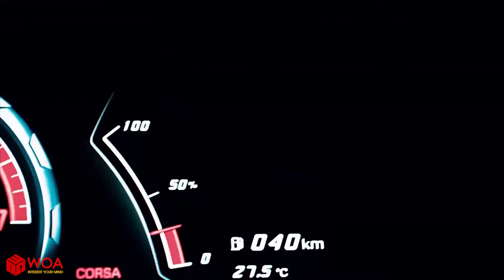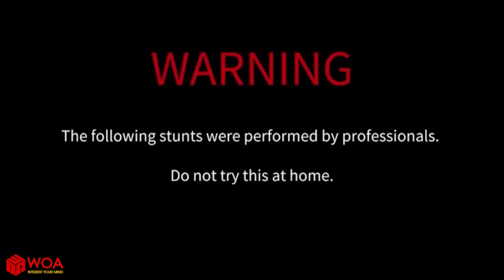Amazing Dangerous Excavator Destroy Water Tower | Heavy Equipment Machines Working | Doodles Life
Welcome to Doodles Life - a real life funny - where anything can happen, ever wonder why you suddenly fail down, the little Doddles is doing it to you. Watching funny doodles video interacting with the human is relaxing.
Doodles Life is a relaxing channel with our desire to make you happy everyday. We provide a funny diffrerent view of life from our beloved Doodles which will make every normal things become more interesting. Doodles Life love to make you - our viewers laugh more and more to reduce the stress.

Are you bored? If yes, or even, no. That does not matter, this channel is for everyone, no more boring life, watching our noodles compilation videos and make your day a whole lot better!